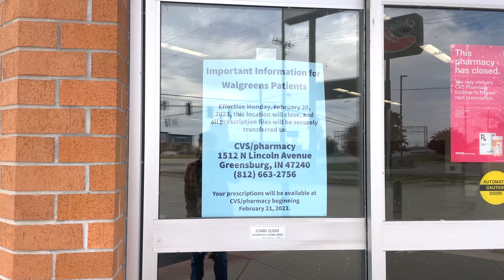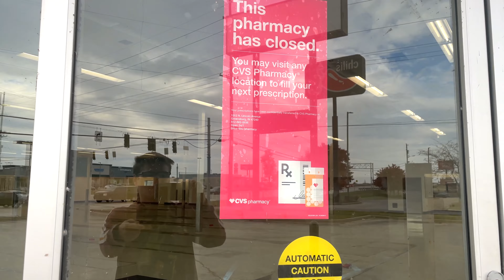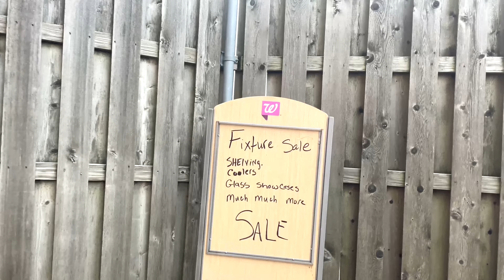Abandoned Walgreens - Greensburg, Indiana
Welcome to the abandoned Walgreens located in Greensburg, IN. This Walgreens location closed in  2022 due to underperformance and it remained vacant ever since. Let’s go take a look.

What I film with:
iPhone 12